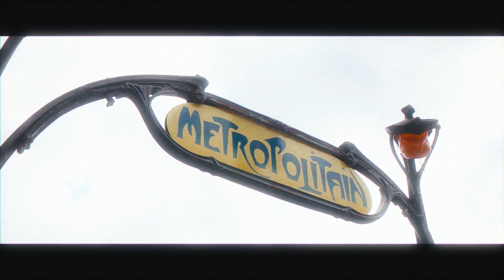Oxya Origin Game Reveal at EthCC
Experience the future of gaming with 'Road to Genesis' at EthCC.

Join us as we showcase our immersive Web3 TPS Sci-fi Shooter game in collaboration with BNB Chain.

Explore captivating environments, engage in thrilling gameplay, and unlock the power of player-owned assets.